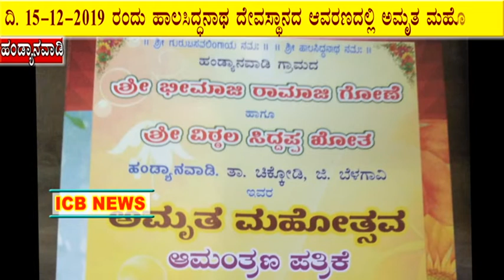ಡಿ. 15 ರಂದು ಶ್ರೀ ಭೀಮಾಜಿ ಗೋಣೆ & ಶ್ರೀ ವಿಠ್ಠಲ ಖೋತ ಇವರ ಅಮೃತ ಮಹೋತ್ಸವ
ICB NEWS HANDYANWADI